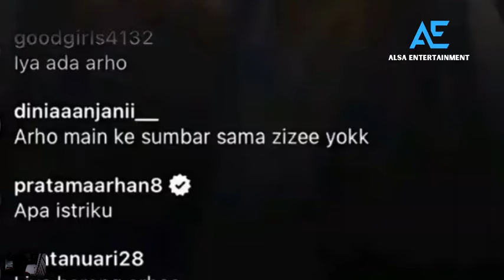SEDIH😭 PRATAMA ARHAN NGAKU MASIH BERJUANG DAPATKAN HATI AZIZAH SALSHA USAI 2 HARI MENIKAH